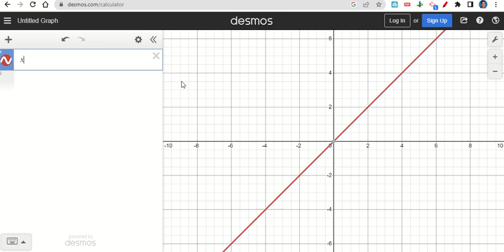Graphing Single-Variable Equations using Desmos Tutorial Video